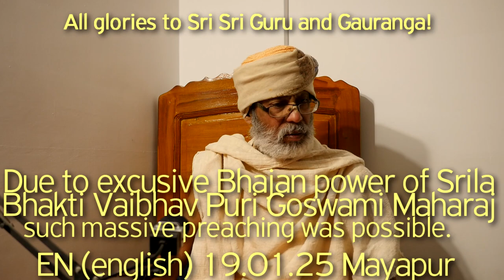SBen190125 Due to exclusive Bhajan power of Srila Bhakti Vaibhav Puri massive preaching was possible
SBen190125 Due to exclusive Bhajan power of Srila Bhakti Vaibhav Puri Goswami Maharaj such massive preaching was possible.
Harikatha of Shyam Das Baba on appearance day of  Srila Bhakti Vaibhav Puri Goswami Maharaj